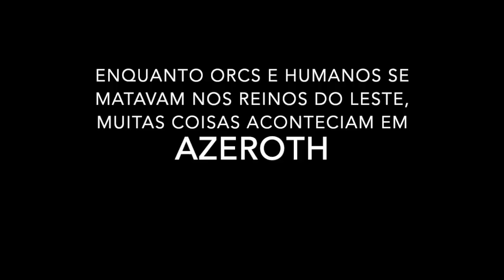Atrás do Portal Negro - #1 - Prólogo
Além do portal negro será uma série de vídeos baseados no livro "Atrás do Portal Negro" que conta os eventos que aconteceram após a Aliança de Lordaeron vencer a guerra contra a Horda de Orgrim Martelo da Perdição.

Nesta série iremos descobrir tudo o que aconteceu não só nas terras devastadas de Draenor, mas também em toda Azeroth, enquanto essas duas facções se enfrentavam.

Venha conosco participar desta aventura incrível!

Caso goste desse trabalho e queira nos ajudar, apoiando financeiramente, fique à vontade para se tornar um patrocinador do canal. Para mais detalhes, acesse

Um grande abraço a todos vocês!

Lok'Thar!